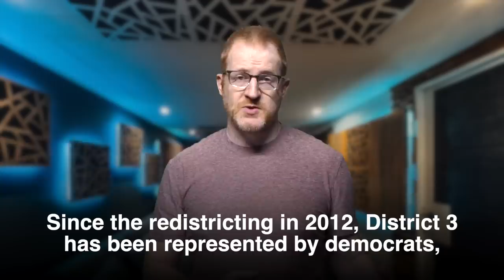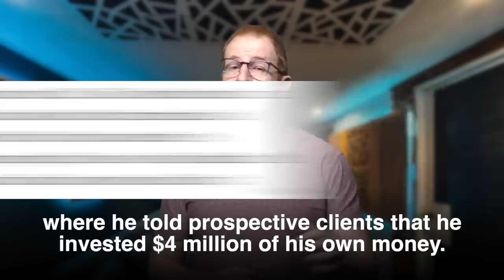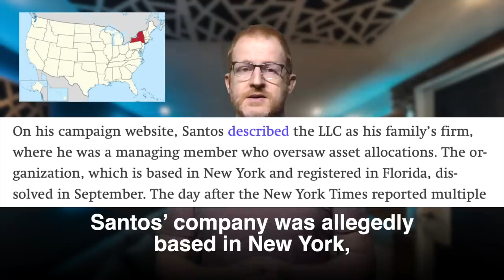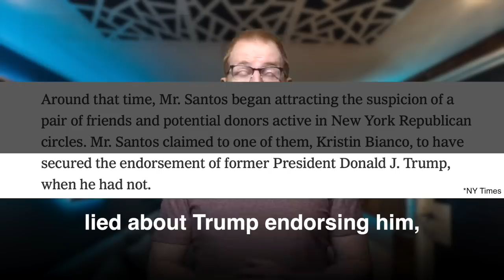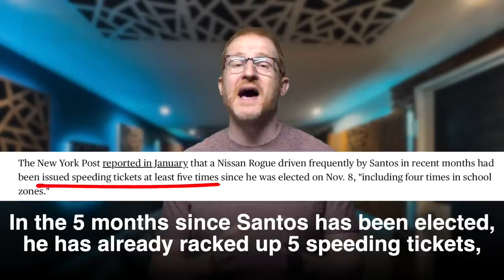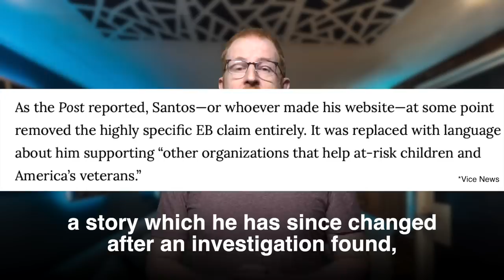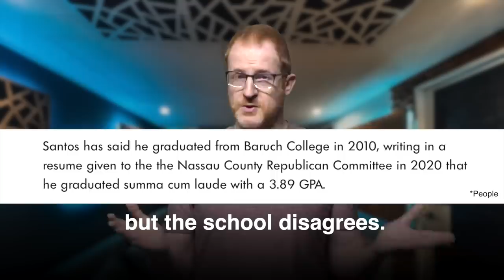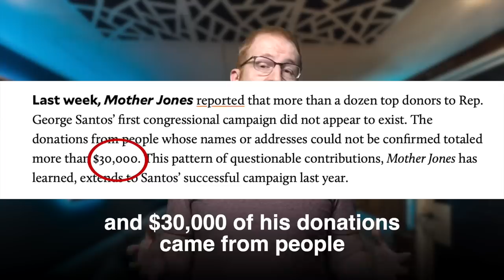George Santos: Story of a Lying Failure - Steve Hofstetter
George Santos has such a long and well-documented history of criminal activity and fraudulent claims that it was tough to get it all in one video. Buckle up.